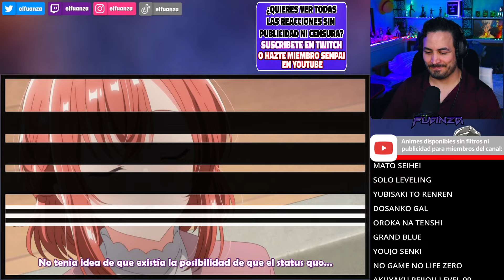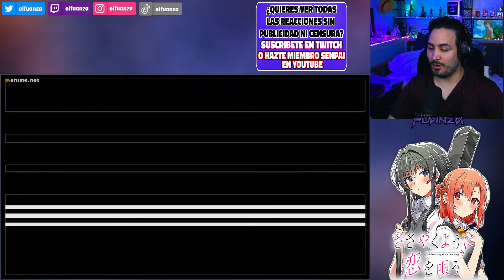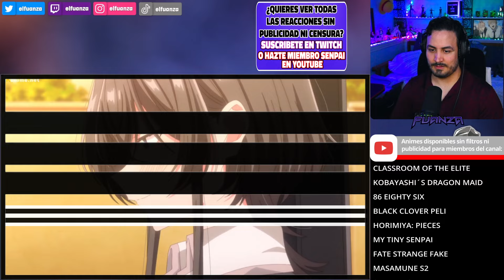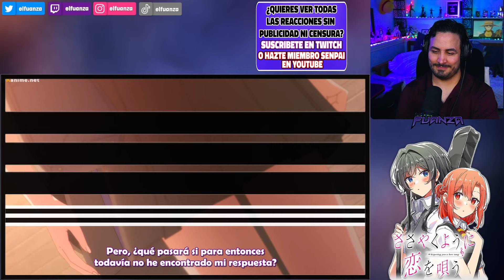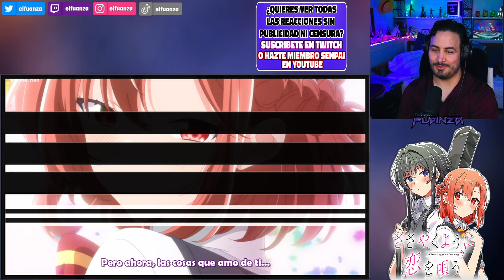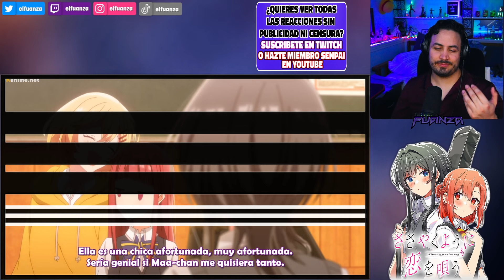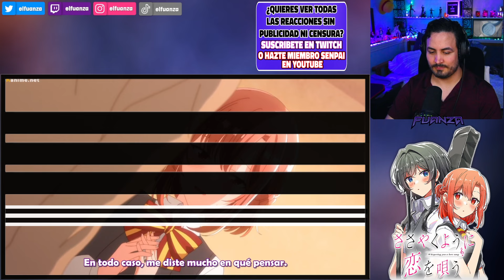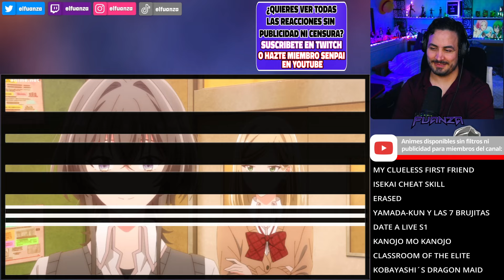💖LA PROMESA PARA EL CONCIERTO😻Sasayaku You ni Koi wo Utau Capitulo 5 REACCION Y RESEÑA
Hoooola Nakama, hoy les traigo el video de Sasayaku You ni Koi wo Utau Capitulo 5 REACCION Y RESEÑA!

✦Timestamps✦

00:00 - Saludo y breves comentarios
00:21 - Sasayaku You ni Koi wo Utau capitulo 5 reaccion
20:58 - Outro, comentarios video pasado y agradecimiento suscriptores